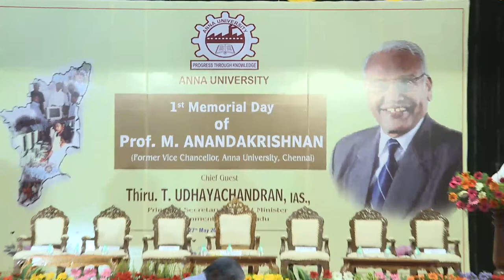1st Memorial Day of Prof. M. Anandakrishnan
Vivekananda Auditorium, CEG, Anna University